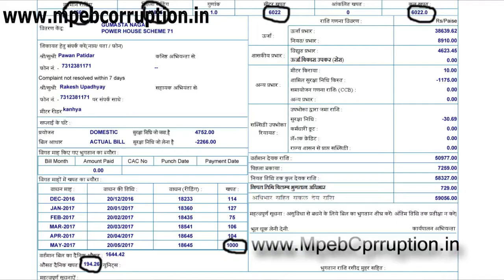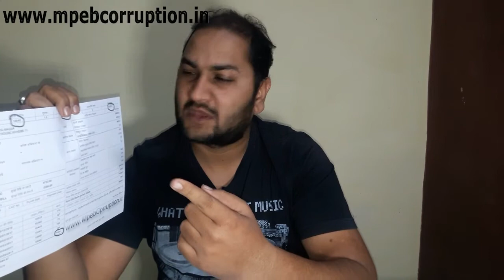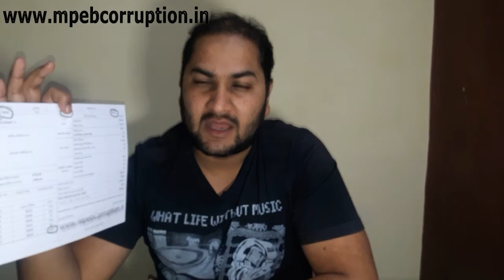मध्यप्रदेश के ऊर्जा मंत्री को खुल्ली चुनोती । कैसे एक महीने में मेरे घर 6022 यूनिट बिजली जली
Open Challenge To MP Energy Minister To Proof That How I Consume 6022 Units In One Month

Speed Post Receipt
1.MP Energy Minister (Mr.Paras Jain)

Video Background Music By Ben Vanderbosch - Rainy Day [FreeBackgroundMusic]

5. अगर आपके घर भी MPEB का 0 रीडिंग का बिल आया तो ये खतरे की घंटी है

6. Open Challenge To MP Energy Minister To Proof That How I Consume 6022 Units In One Month

My Tools :-